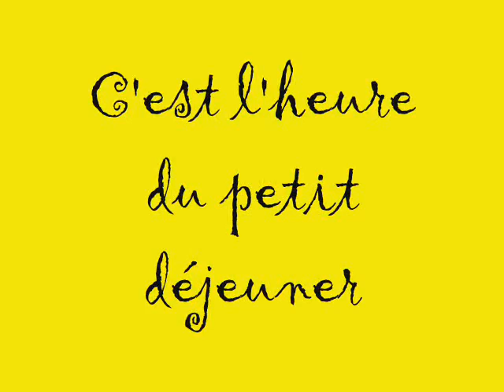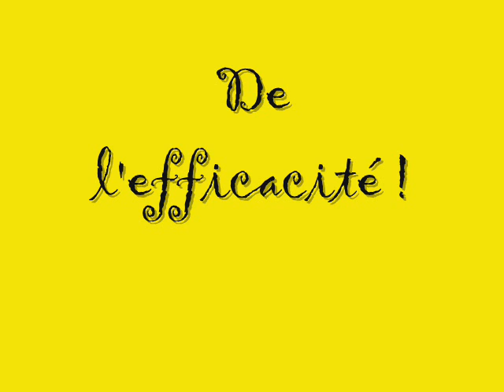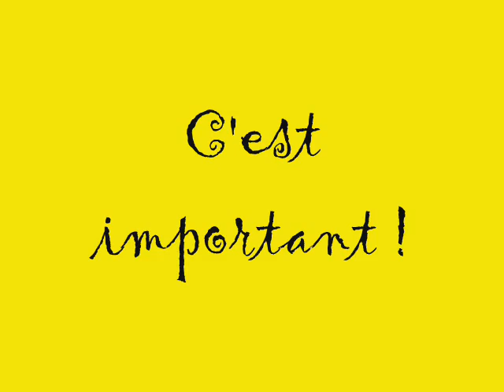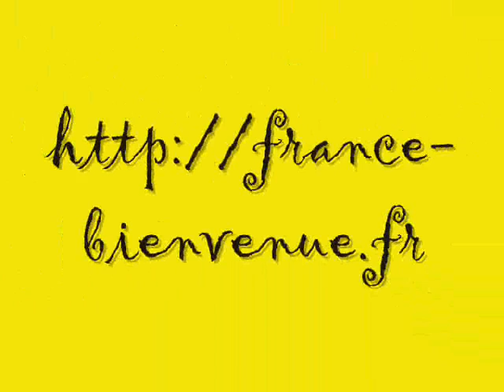Le petit déjeuner - France Bienvenue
Il y a aussi des explications.